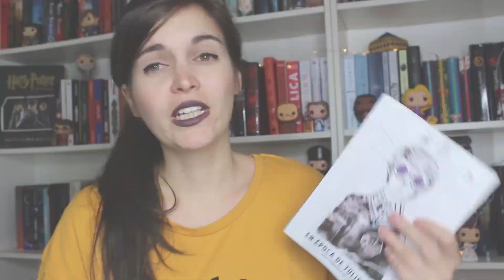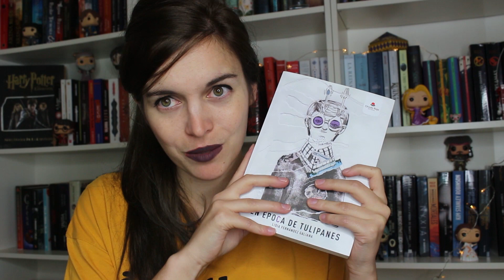Recomendación libros autoconclusivos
¡Hoy os traigo una lista de libros muy adictivos y que no tienen continuación!